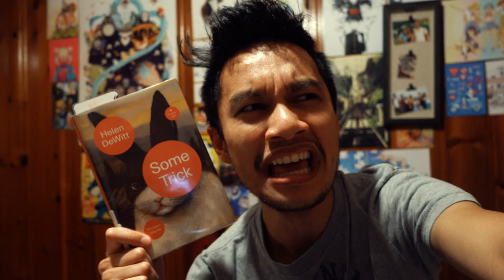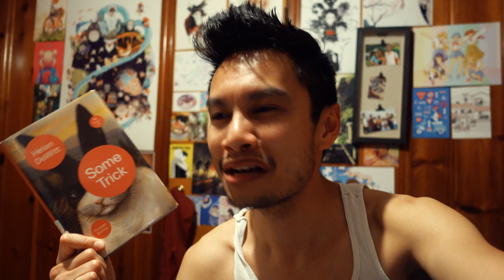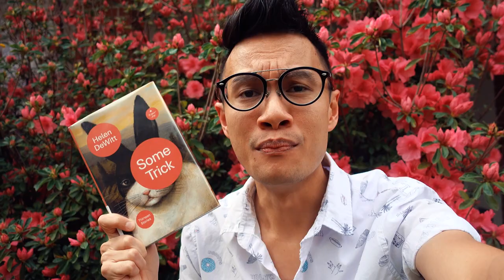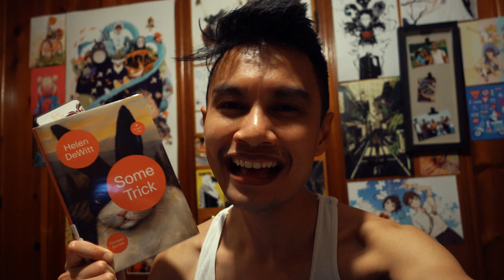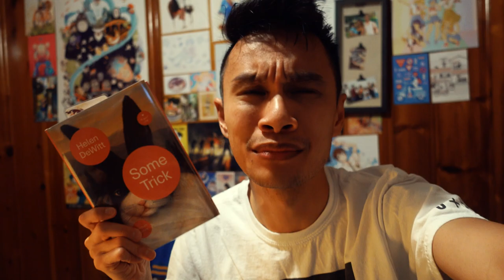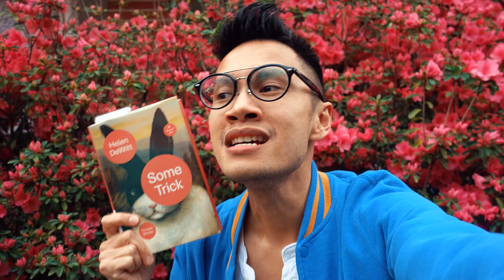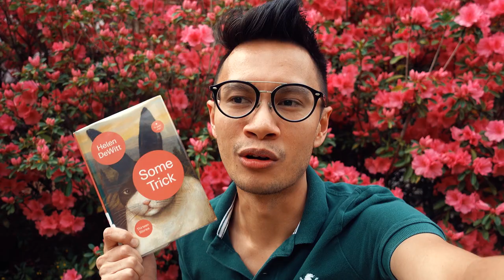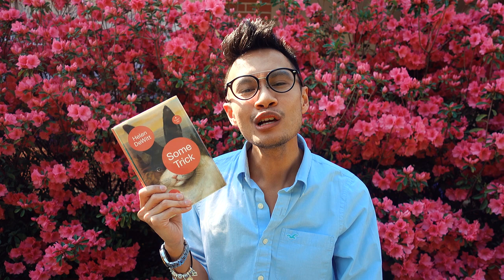Some Trick by Helen Dewitt VLOG REVIEW